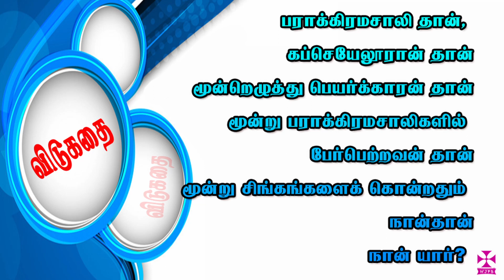Daily Bible Quiz 08 || தினசரி வேத வினாடிவினா 08 || 08 SEPTEMBER || WJM || WJPB || WJ MeDiA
⚠️ குறிப்புகள் ⚠️

--WJ MeDiA
--WJPB